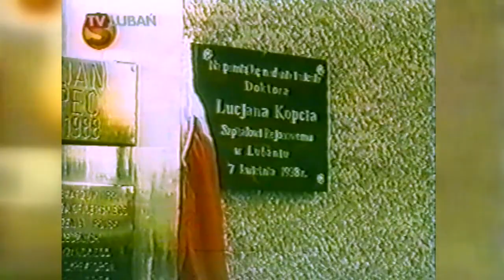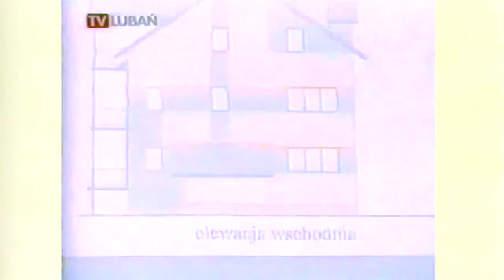Lubań w telewizyjnej taśmotece cz.II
Dzisiaj emitujemy 2 odcinek naszej serii pt. "Lubań w telewizyjnej taśmotece", w której autor cyklu redaktor Andrzej Wrzołek, przedstawia archiwalne nagrania pierwszej w Polsce telewizji lokalnej - Telewizji Lubań - Studio S.